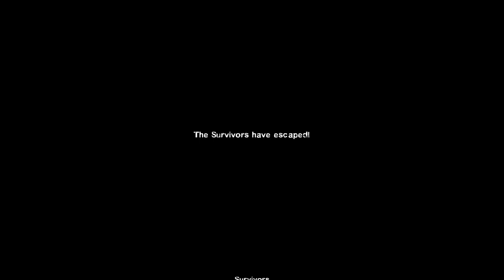Left 4 Dead 2 Playthrough Part 9 Dead Air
We're continuing the Left 4 Dead 2 playthrough on the Dead Air campaign.